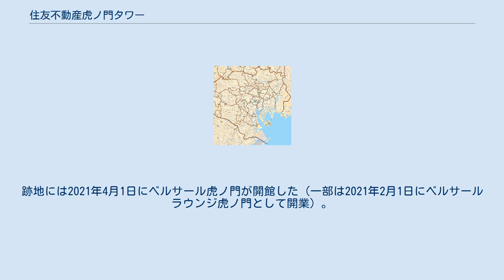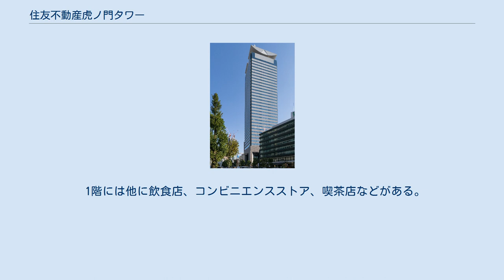住友不動産虎ノ門タワー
住友不動産虎ノ門タワー（すみともふどうさんとらのもんタワー）は、東京都港区虎ノ門二丁目2番1号に所在するオフィスビルである。
旧名称JTビル（ジェイティビル）。
 日本たばこ産業の旧本社跡地に建設された超高層ビルである。
オフィス棟は4本の大柱で支えられ地上20mに持ち上げられており、その下部のパブリックスペースは、室内側が水庭を囲む回遊式のアトリウム、屋外側が植栽のあるプラザとされていた。
ただし、環状第2号線（新虎通り）の工事に伴いプラザの大半は削られている。
頂部には緊急用ヘリポートを設けており、その形状が外観上の特徴となっている。
オフィス階に行くにはセキュリティゲートを通る設計となっており、オフィス部分の半分は賃貸オフィスとして計画されている。
 1995年にグッドデザイン賞を、翌1996年に第37回BCS賞を、それぞれ受賞している。
 かつては日本たばこ産業が本社を置いていたが、同社は2020年10月5日に本社機能を神谷町トラストタワー（森トラスト）の26-30階に移転した。
本ビルは住友不動産に売却され、2020年12月に住友不動産虎ノ門タワーに名称を変更した。
 2階には、1995年3月31日に開館した256席のコンサートホールJTアートホールアフィニスがあったが、本社移転のため2020年9月末に閉館。
跡地には2021年4月1日にベルサール虎ノ門が開館した（一部は2021年2月1日にベルサールラウンジ虎ノ門として開業）。
 また、1階の外堀通り側には、2006年4月3日にオープンしたMobile Ashtray Museum（携帯灰皿博物館）があったが、その後、2014年7月に小宮山雄飛のプロデュースによる喫煙可能なフリーラウンジのTORANOMON LOUNGEがオープンし、2017年にはPloom TECH専用ラウンジRethink Lounge TORANOMONにリニューアルされている。
 1階には他に飲食店、コンビニエンスストア、喫茶店などがある。
 2009年10月8日、台風第18号の影響でJTビル7-8階のアルミ製外壁パネル8枚（各2,700mm×200mm、重さ3-5kg）が落下し、うち1枚が向かいのビルを直撃して3階の窓ガラス1枚を割る事故が起きた。